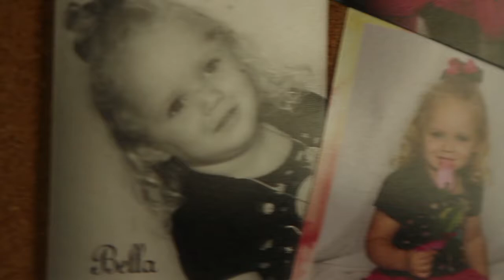Motivational Safety Training